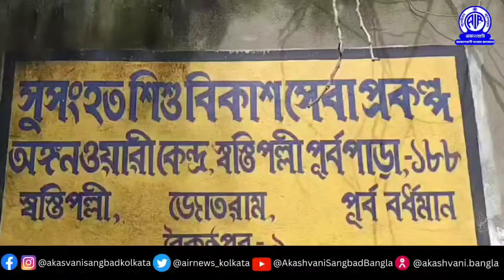শুধু পুষ্টিকর খাদ্যগ্রহণই নয়,শরীর সুস্থ রাখতে প্রয়োজন নিয়মিত শরীর চর্চা বা হালকা ব্যায়ামের।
শুধু পুষ্টিকর খাদ্যগ্রহণই নয়,শরীর সুস্থ রাখতে প্রয়োজন নিয়মিত শরীর চর্চা বা হালকা ব্যায়ামের।পূর্ব বর্ধমানের বৈকুন্ঠ পুর ২ নং পঞ্চায়েতের স্বস্তিপল্লী পূর্ব পাড়া ১৮৮ নং অঙ্গনওয়ারী কেন্দ্রে সুপুষ্টি মাস উপলক্ষ্যে শিশুদের  হালকা ব্যায়াম বা শরীরচর্চা করানো হয়।শিশুদের সাথে তাদের মায়েরাও অংশ নেন।শরীরচর্চার প্রয়োজনীয়তার কথা তুলে ধরেন অঙ্গনওয়ারী কেন্দ্রের শিক্ষিকা মৌসুমী ঘোষ।